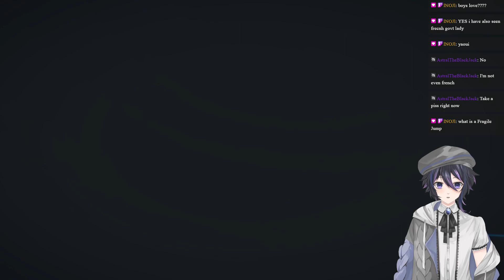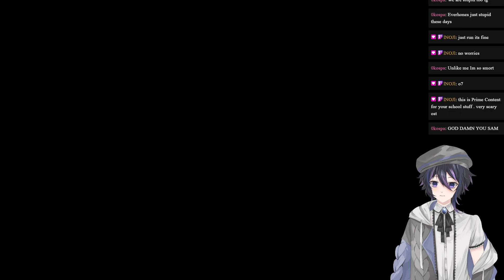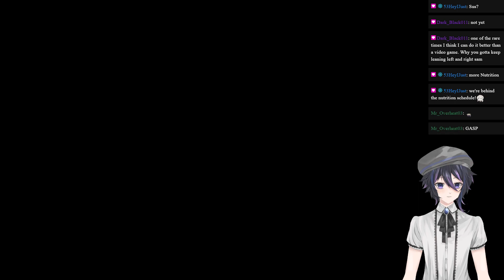[Death Stranding] trying to get more of ch3. for school reasons TwT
hiiii if you're from a certain asian literature class and you see this no you don't ^_^ -- Watch live